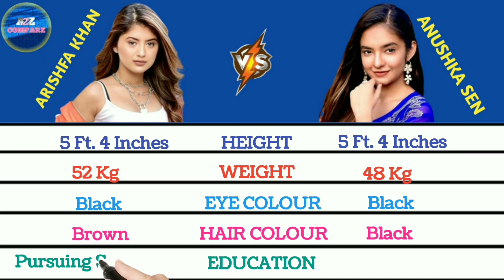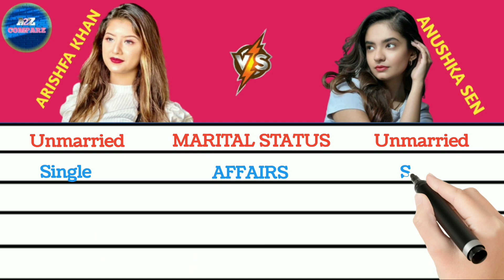Arishfa Khan Vs Anushka Sen, height, weight, affairs, networth comparison | a2z compare